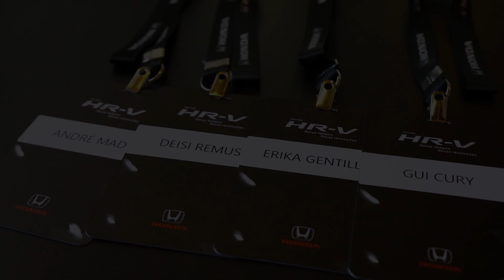Experiência HR-V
Convidamos 10 influenciadores para participar de um experiência a bordo do novo Honda HR-V Touring. O resultado você confere nesse vídeo que preparamos!